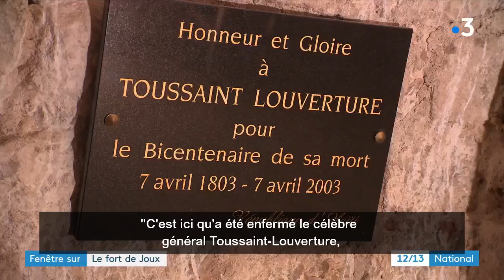JOUX, un château millénaire fortifié par Vauban devenu prison de Toussaint Louverture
Fenêtre sur... le Fort de Joux  France 3  12/13 National  Cécile LARONCE / Mathieu BENITO / Images drône Nicolas SIRON dmprod / Daniel FUET / Brigitte VIDAL  14 mars 2021

Unique en France ! Ici, vous contemplez mille ans d'histoire militaire...
Etabli à la croisée de voies commerciales transfrontalières, le château médiéval des Sires de Joux, devenu forteresse militaire à la fin du XVIIe siècle est une prison d'Etat au XVIIIe. Le général républicain Toussaint Louverture, qui a autonomisé la colonie française de Saint-Domingue, y est enfermé sans jugement par le Premier consul Bonaparte. Il meurt en quelques mois le 07 avril 1803 après avoir été détenu, seul, dans le froid d'une cellule aveugle. Il est considéré comme l'un des symboles de l'abolition de l'esclavage.

Plusieurs musées racontent, in situ, la grande Histoire du château (classé monument Historique) qui est également l'écrin du festival Les Nuits de Joux.